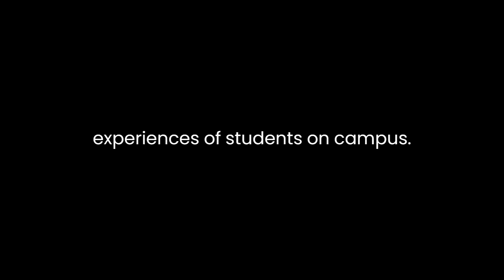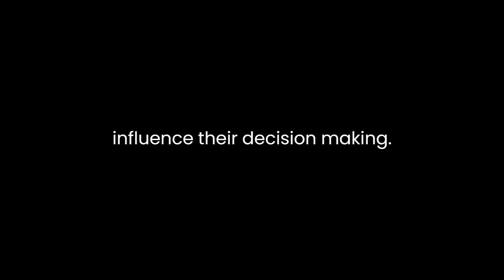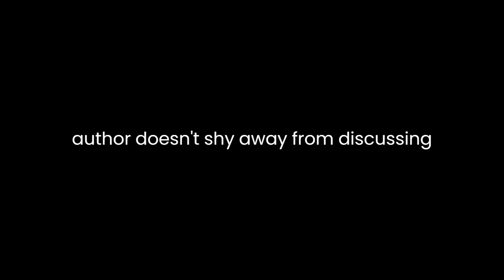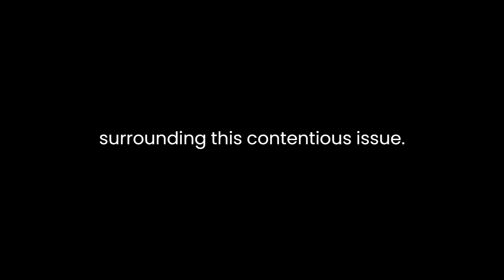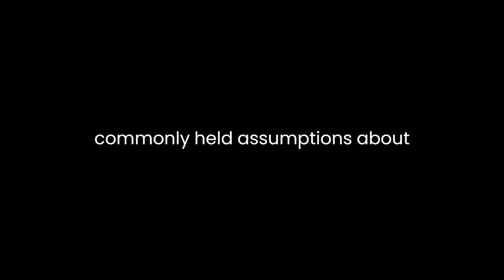"The Truth About Harvard" By Dov Fox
Dov Fox's "The Truth About Harvard: A Behind the Scenes Look at Admissions and Life on Campus" offers a compelling exploration of the intricacies surrounding Harvard University's admissions process and the subsequent experiences of students on campus. Through a combination of personal anecdotes, interviews, and extensive research, Fox delves into the multifaceted dynamics that shape one of the most prestigious educational institutions in the world.One of the central themes of the book is the selective nature of Harvard's admissions process and the often elusive criteria that determine an applicant's acceptance. Fox provides a nuanced examination of the role of standardized test scores, extracurricular activities, and personal essays in shaping the admissions landscape. The author reveals the intense competition among applicants, the meticulous scrutiny of every aspect of their backgrounds, and the inherent subjectivity in the evaluation process.The narrative is enriched by Fox's interviews with admissions officers, shedding light on the factors that influence their decision-making. These interviews unveil the behind-the-scenes deliberations that occur within the admissions committee, emphasizing the difficulty of making objective decisions given the vast pool of highly qualified candidates. Through these insights, Fox challenges the commonly held belief that the admissions process is entirely meritocratic, exposing the inherent biases that may influence the selection of students.Furthermore, Fox explores the experiences of students once they enter the hallowed halls of Harvard. He skillfully navigates the complexities of social dynamics, academic pressures, and the pursuit of success that characterize student life. The author doesn't shy away from discussing the challenges that students, particularly those from underrepresented backgrounds, face in navigating an environment that can be both intellectually stimulating and socially demanding.One of the strengths of Fox's work is his ability to weave personal narratives into the broader discussion. Through anecdotes from his own time at Harvard and interviews with current students, he humanizes the experience, providing readers with a more intimate understanding of the emotional and psychological toll that the Harvard experience can exact. By blending individual stories with statistical data, Fox presents a holistic view of life on campus, showcasing the triumphs and struggles that shape the student journey."The Truth About Harvard" also delves into the ongoing debate about diversity and inclusion at elite institutions. Fox examines the university's efforts to create a more diverse student body, discussing the challenges and criticisms associated with affirmative action policies. He engages with the perspectives of both supporters and critics, presenting a balanced exploration of the complexities surrounding this contentious issue.Moreover, the book touches on broader societal issues, such as the role of education in perpetuating social inequality and the broader implications of elite institutions like Harvard in shaping the future leaders of the world. Fox's analysis extends beyond the confines of the university, encouraging readers to reflect on the broader implications of the admissions process and the responsibilities that institutions like Harvard bear in shaping the future trajectory of society.In conclusion, Dov Fox's "The Truth About Harvard" is a thought-provoking and comprehensive exploration of Harvard University's admissions process and student life. Through a combination of personal narratives, interviews, and scholarly analysis, Fox provides readers with a nuanced understanding of the complexities that define one of the most renowned educational institutions. The book prompts readers to question commonly held assumptions about meritocracy, diversity, and the role of elite institutions in shaping the trajectory of individuals and society at large.